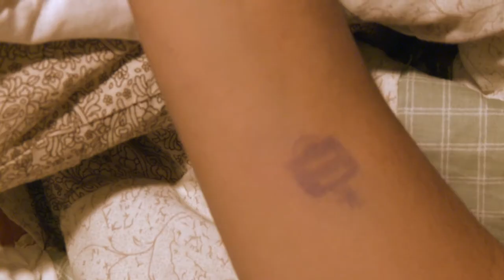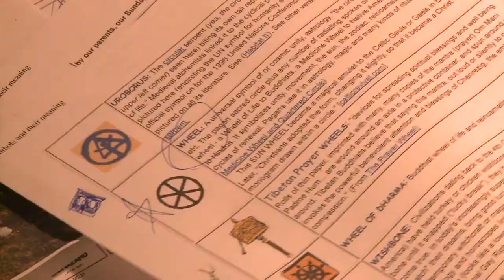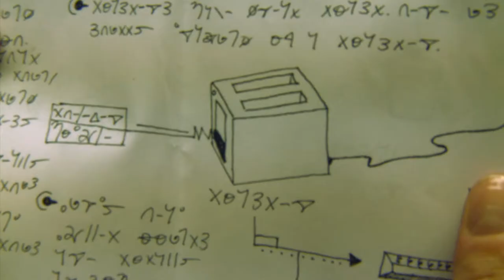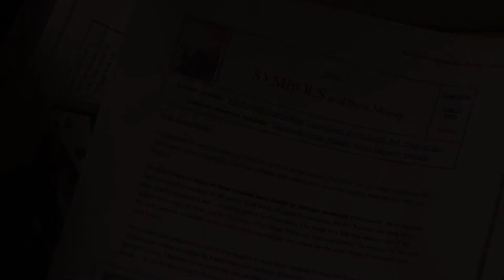A Symbol, A Balcony, and A Toaster